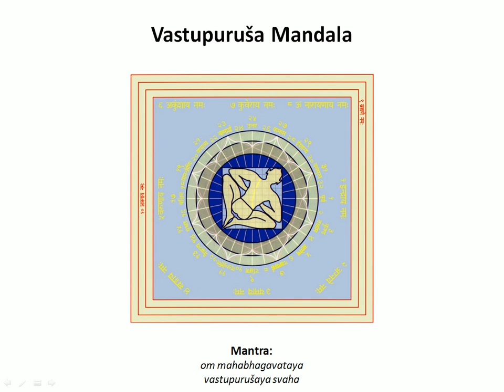05 - Vastupurusha Mandala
Vastupuruša leži na mandali, duž dijagonale severoistok-jugozapad. Mandala je podeljena na 64 (8x8) jednakih polja. Svakim kvadratom upravlja jedan od 45 polubogova te ova polja nose u sebi različite kvalitete. Kao simbolički prikaz kosmičkog čoveka, matrica Vastupuruše je temelj svakog prebivališta.

Čitava ideja je da plan kuće odnosno placa bude usklađen sa Vastupurušom i njegovom matricom. Božanske energije, koje preko Vastupuruša Mandale stižu u naš stambeni
prostor, posredstvom arhitekture stupaju u kontakt sa našim fizičkim i mentalnim
planom. Vastu arhitektura nam dakle pomaže da, preko ove mandale, uskladimo stambeni prostor sa svepovoljnim kosmičkim i božanskim uticajima.

Zavisno od vremena, mesta i okolnosti, postoje i različiti pristupi Vastupuruša Mandali te bi valjalo svaki slučaj zasebno tretirati. Vede kažu da kosmos reflektuje univerzalnu transcendentalnu svest savršene inteligencije koja se, stvorivši ga, spušta u njega u vidu životnog principa.

Ova nepodvojena svest se naziva Brahman koja u svom ličnom aspektu predstavlja Višnua. Kosmos je poput savršene mandale čiji su elementi usklađeni i imaju savršenu dinamiku.

Kao otelovljenje kosmičkih principa, Vastupuruša Mandala je shematski prikaz podloge preko koje bi trebalo podići savršenu građevinu. Kao simbol uređenog prostora i univerzuma, Vastupuruša Mandala je sačinjena od polja matrice pravougaonih oblika na kojima počivaju sve ostale arhitektonske forme.

Vastupuruša je duh stambenog prostora, odgovoran za blagostanje ukućana. Polubogovi koji upravljaju raznim aspektima našega života su njegovi sastavni delovi. Pravi arhitekta prilikom planiranja prenosi celokupan plan univerzuma, sa svim njegovim entitetima, principima i kvalitetima, na plan građevine, poštujući zakone Prirode i vladare pravaca. U slučaju nepoštovanja ovih zakona, nastaju frikcije i neravnoteža koja se preko prostora odražava na ukućane. Čovekovo telo je mikroreplika makrokosmosa. Zato je neophodno
da se telo i kuća usklade sa kosmosom posredstvom matrice koja se zove Vastupuruša
Mandala.

Ova jantra se koristi ukoliko postoje nepravilnosti unutar placa ili stambenog prostora tako što ulaz, prostorije ili predmeti, nisu dobro postavljeni u odnosu na pravce.
Ako se prostorija nađe na pogrešnoj strani sveta, jantru ćemo postaviti sa njene spoljašnje strane iznad ulaznih vrata prostorije. Ukoliko postoji više nepravilnosti kada je reč o rasporedu prostorija prema pravcima, jantru ćemo postaviti iznad glavnog ulaza u stan ili kuću. Isto važi i za loše postavljena ulazna vrata.

Mantra: om mahabhagavataya vastupurušaya svaha